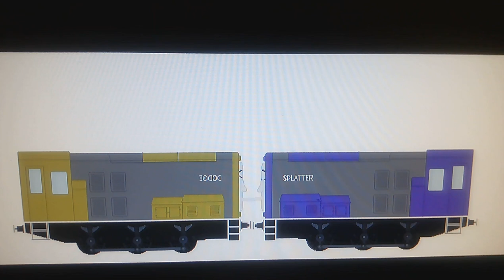Thomas And Friends shipping couples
Emily x mavis frankie x flora gordon x henry James x percy kevin x philip molly x rosie murdoch x hiro oliver x duck rebecca x nía spencer x mallard splatter x dodge thomas x efward timothy x diesel whiff x scuff gina x ashima millie x belle corina x rosaina daisy x lady and donald x douglas